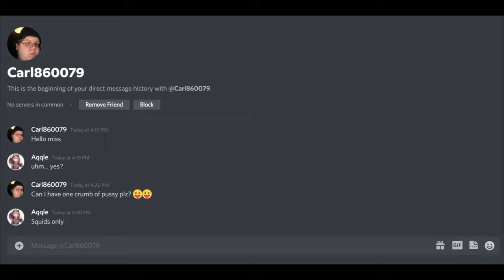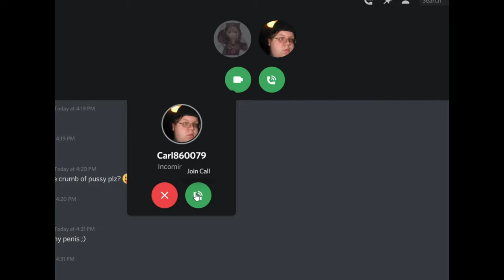TOP 10 DISCORD MODS (of all time) with bad ending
This wasn't worth the 3 or so hours it took to make.